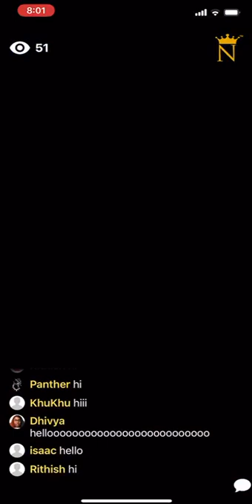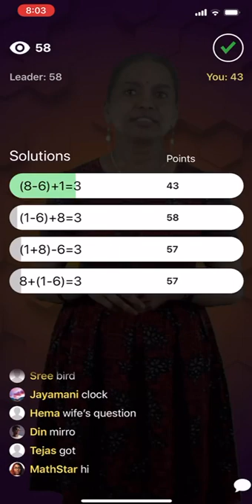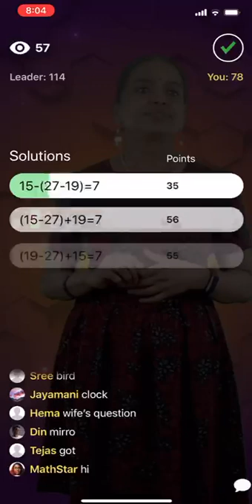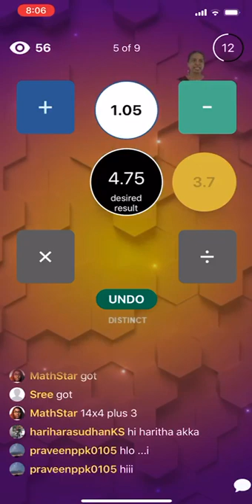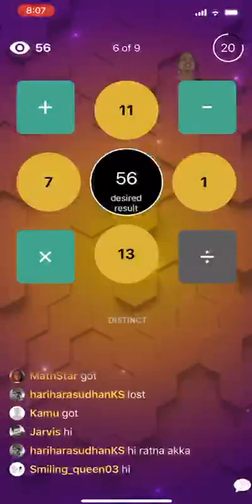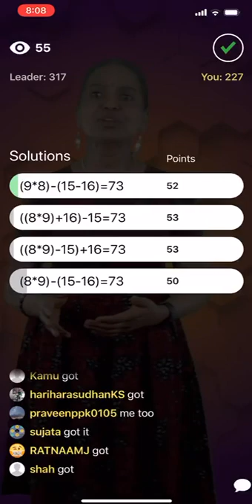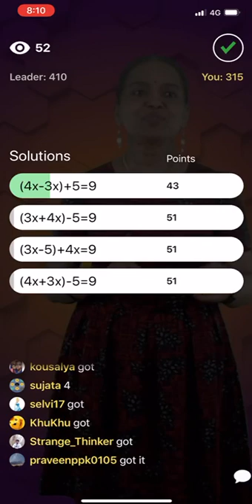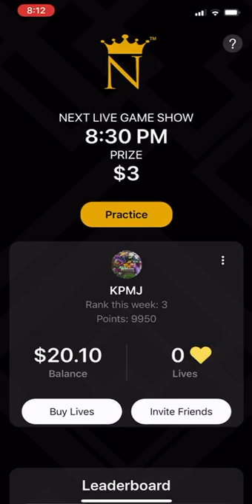NumberRoyale on June 05, 2020 - Episode 158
Number puzzles, Math Games, Critical Thinking, Number Royale, Mental math, Interactive games, Trivia Games